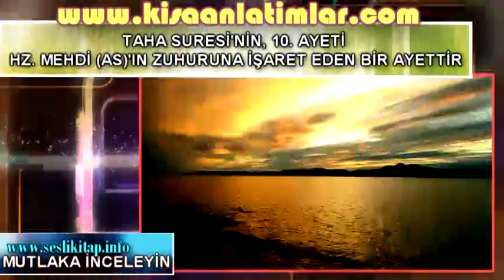TAHA SURESİ'NİN, 10 AYETİ HZ MEHDİ AS'IN ZUHURUNA İŞARET EDEN BİR AYETTİR